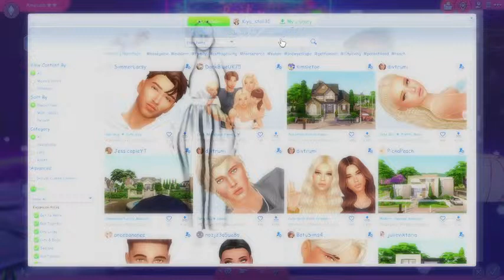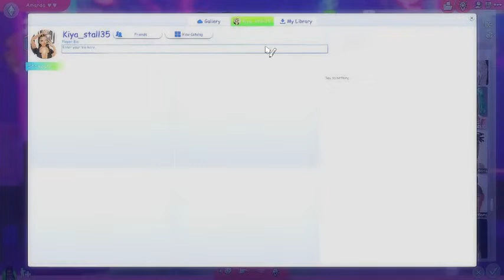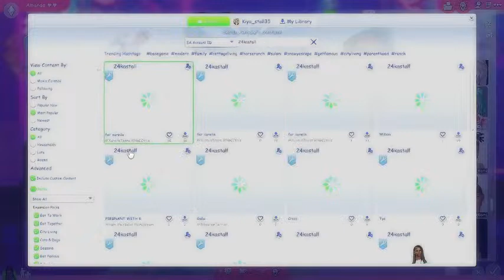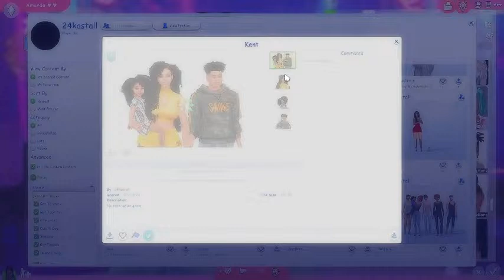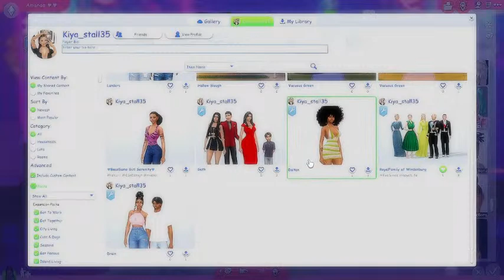Playing sims 4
Tiktok gaming acc- Kiyasims